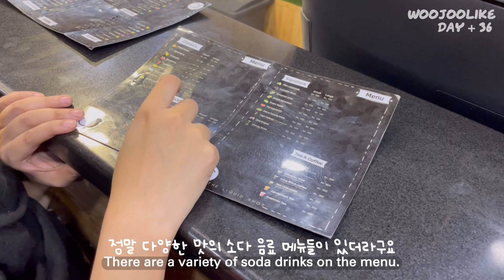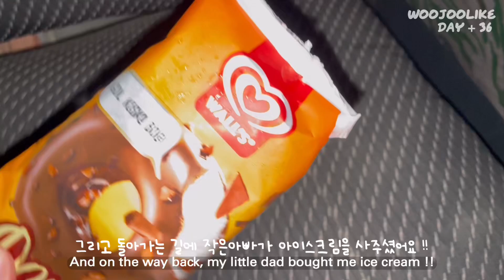🇵🇰VLOG) Daily vlog of korean about travel to Pakistan + 36 DAY [혼혈 한국인의 파키스탄 여행 일상 브이로그 36일차]